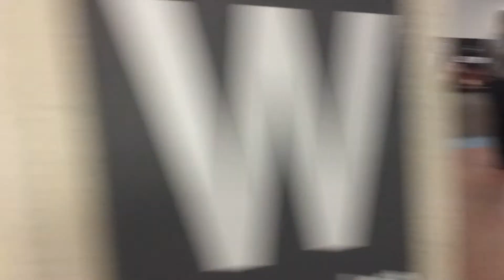Juan Hernandez back in 2014 brightening everyone's commute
I deeply treasure all the music and fun down there. I am able to collect social security when I hit retirement age in February, but till then, my only income is thru my selling of artwork. Homeless advocate living in Chicago with 6 cats and 5 other cool folks. Once I have that steady income, I'll be down there filming more often!